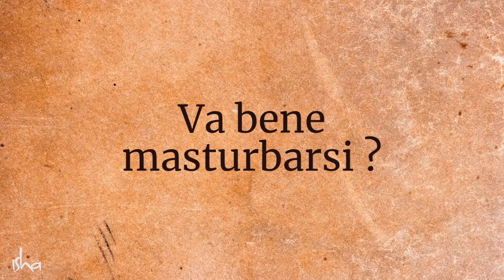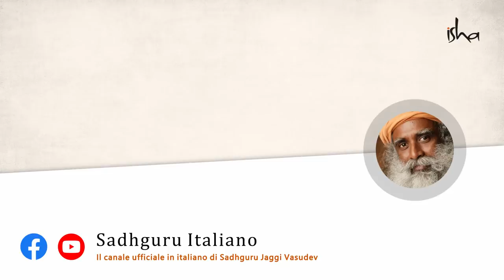Va bene Masturbarsi? | Sadhguru Italiano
Sadhguru risponde a una domanda degli studenti sulla masturbazione: "Questo atto è un bene o è un male?"  e ancora "sprecare sperma può danneggiare spiritualmente?"